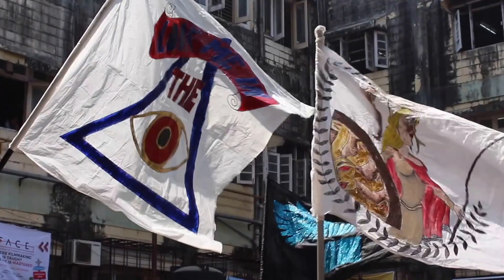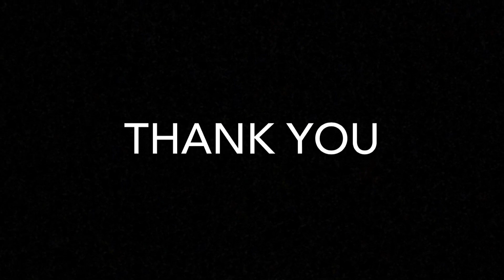AFTER MOVIE OF CUTTING CHAI 2K17